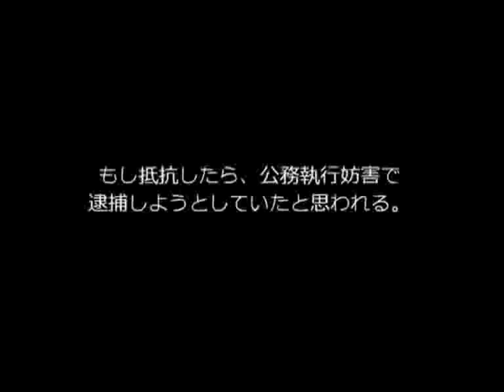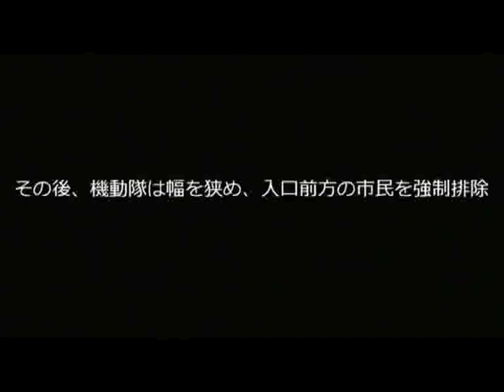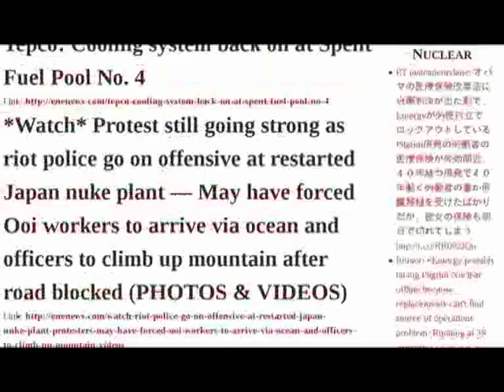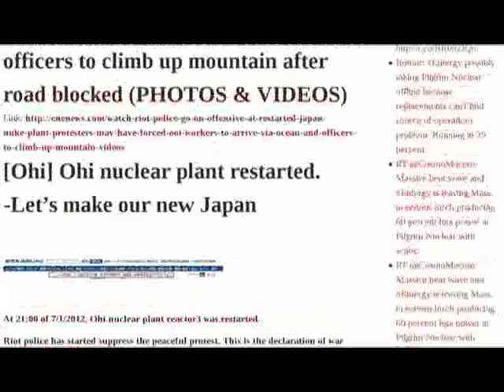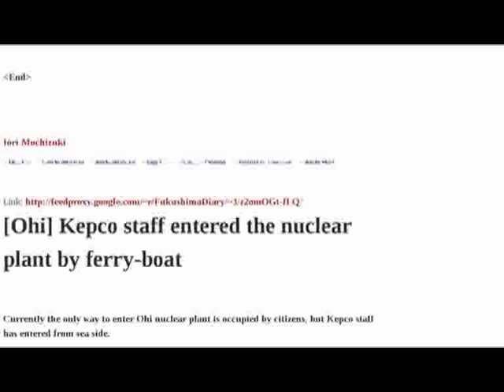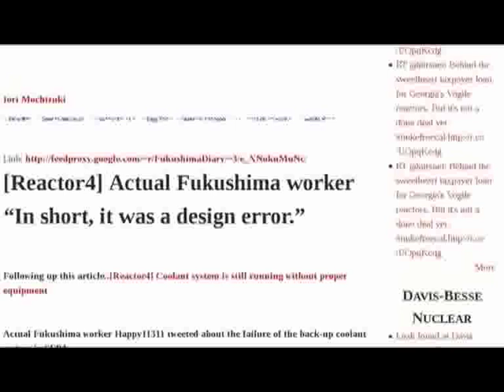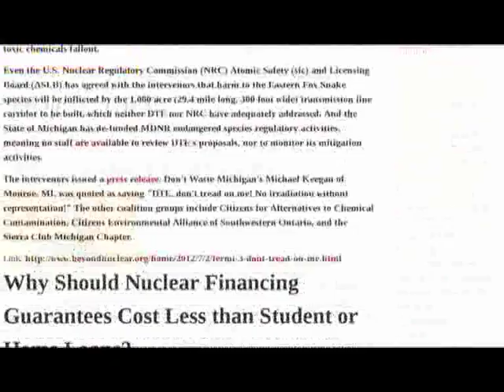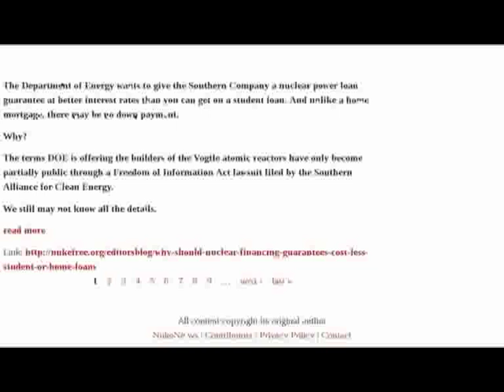'Saikado hantai' 'No to nuclear restart.' Sending Love to Japanese People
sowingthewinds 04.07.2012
Art Intervention: Sending Love to Japanese People.
私はあなたの内側の光に屈する Saikado hantai
( Sorry for a low quality of this video, on very slow interrupted line,
"GLR: Commments on The Effects of Globalization On Japan"
This is special free flowing comments on the effects globalization has had on Japan. I did not plan these comments in any certain structure. I have had some thoughts in my head after all the things I have witnessed recently here in Japan and decided to share it with all of you. It seems as if Japanese people have been exploited ever since the end of WW2.

Here is my article on the 40 day radioactive plume crossing the globe from

Live Ohi Police Protest Japan Plant Riot Nuke Blocked Videos

'Saikado hantai' 'No to nuclear restart.'

Namaste Aloha Blessings  私はあなたの内側の光に屈する Saikado hantai